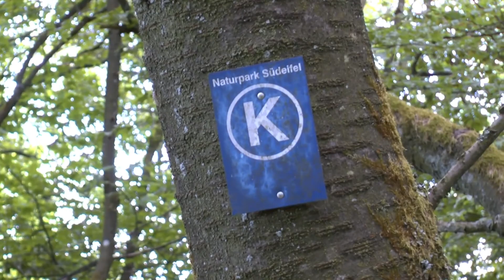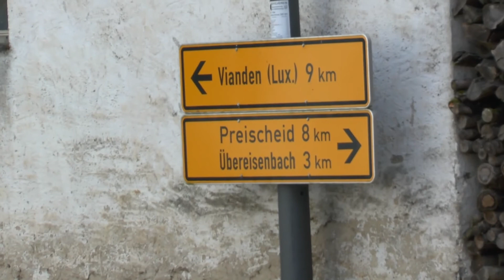Feriendorf Gemünd an der Our (Eifel) - Imagefilm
Das Feriendorf Gemünd liegt einen Kilometer unterhalb des Dorfes Gemünd in einem versteckten Talkessel am deutsch-luxemburgischen Grenzfluß Our.